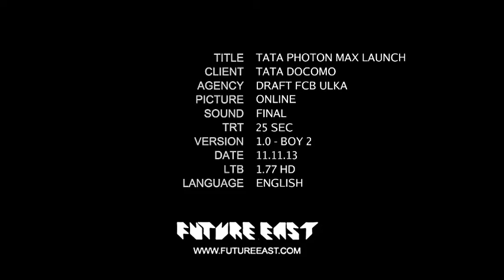TATA PHOTON MAX LAUNCH 25 SEC BOY 2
Future East Films